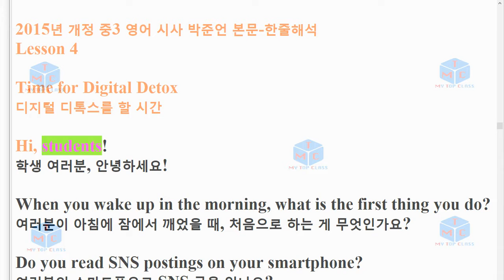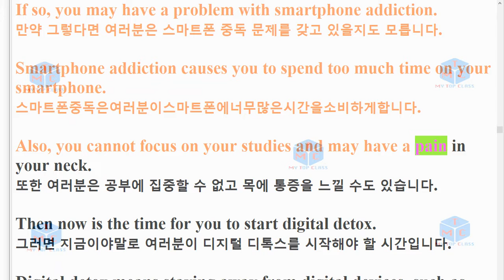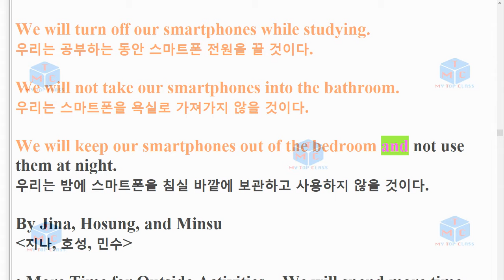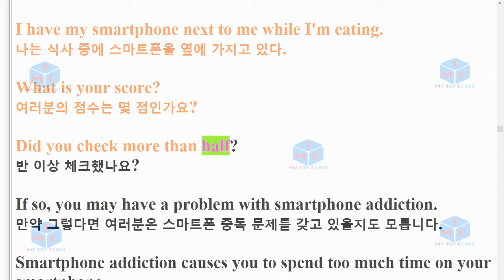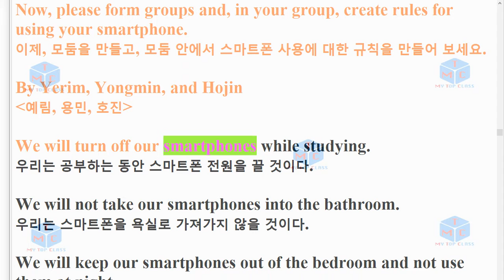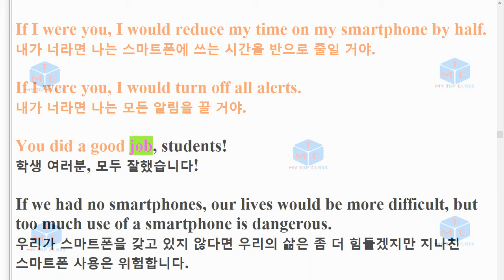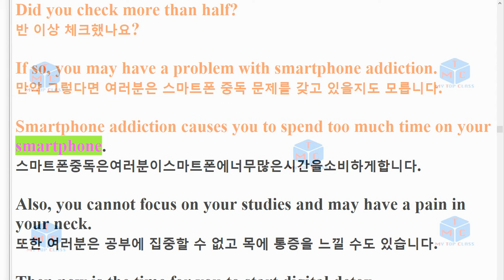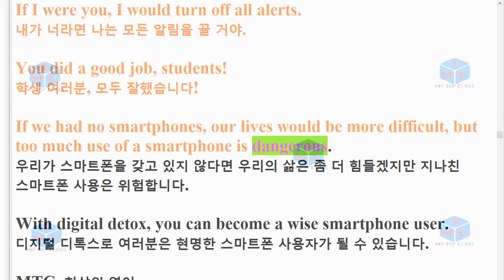R 중3 영어 박준언 본문 4과 15년 개정 지문암기 3회 낭독